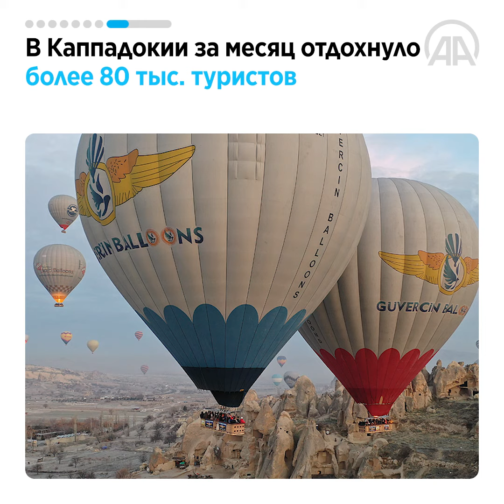День за 60 секунд [06.03.2022]